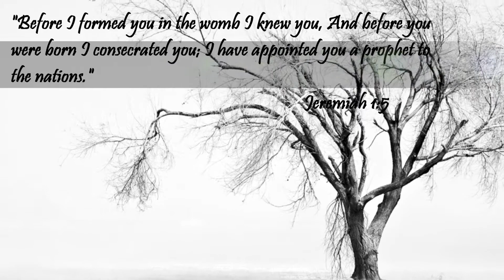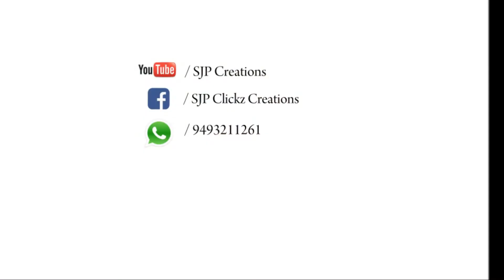Christening of Hayden Manu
Baptism is the ceremony of initiation into Christianity; in most Christian churches, it is considered a sacrament.